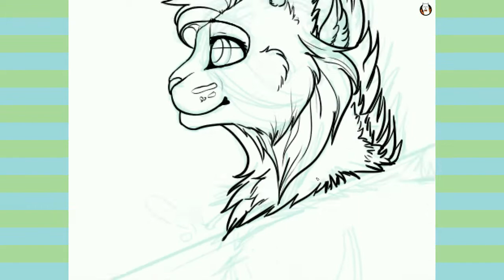Kill Yourself - AliKitKat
Read the description! :D

Wanted to cell shade, since the majority if not all my art is in soft shading. Threw in some pastel colors too cuz why not.